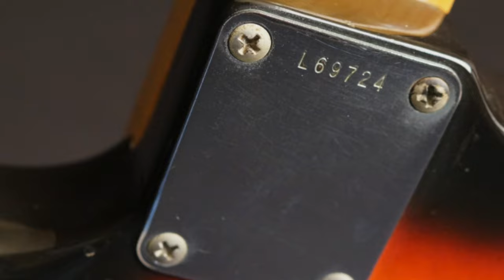1965 Fender Jazzmaster Guitar by Guitar Gallery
or Guitar Gallery. Vintage, 1965 Fender Jazzmaster, all original guitar. Played by Lance Allen.